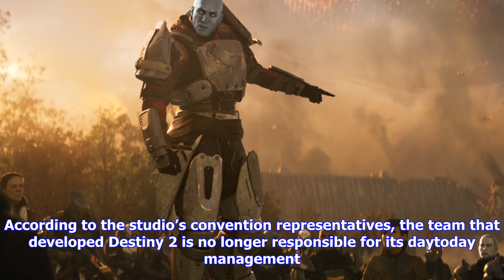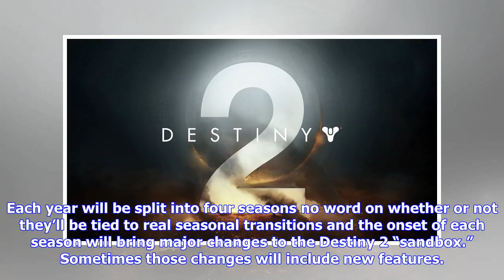Breaking News | Destiny 2 seasons outlined during bungie’s twitchcon panel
Destiny 2 seasons outlined during bungie’s twitchcon panel

Bungie revealed a plethora of information on Destiny 2’s immediate future, along with reshuffling  a...